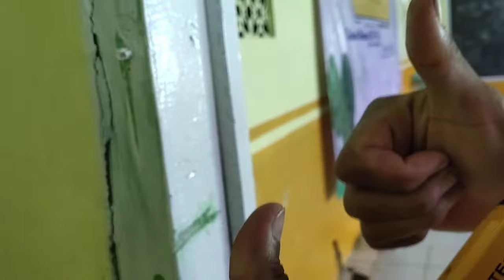Cara Pasang Isi Staples tembak